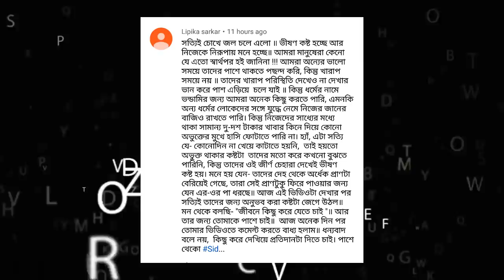এটাই জীবনের কঠিন সত্যি🔥 || success Quotes in life in bangla || self Motivational Video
success Quotes in life in bangla || self  Motivational Video

Join us.